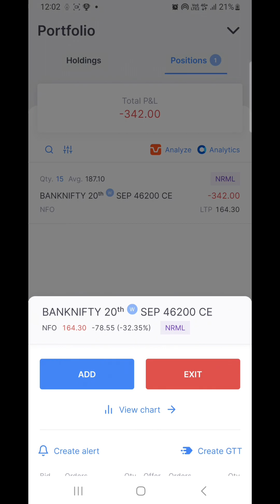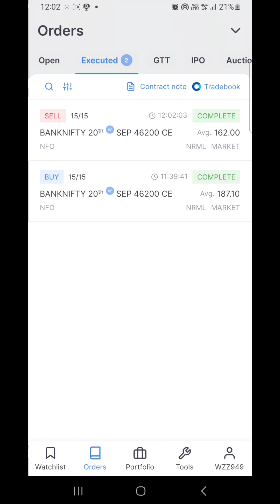live trading banknifty option buying | 18 September | 1 lot option buying strategy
today  i book 350 rs loss in live trading banknifty option buying on 18 September